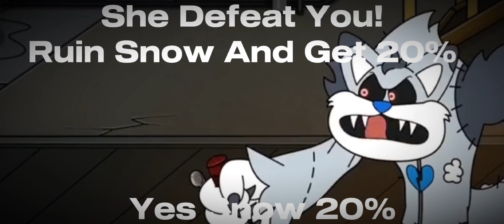Frowny Fox Vs Lola!!!